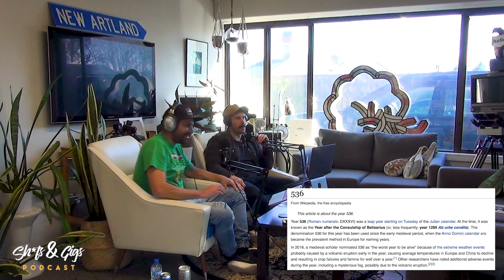THOUGHT 2020 WAS BAD? 536 WAS THE WORST YEAR TO BE ALIVE? - S&G Podcast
From Ep 20 of The S&G Podcast